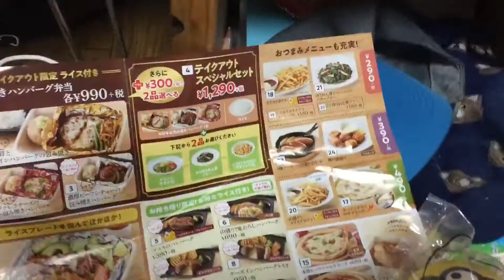2020年8月のお気に入りのリスト⑵ Part ⑺/⑼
タイトル ：2020年8月のお気に入りのリスト⑵ Part
⑺/⑼
日付：２０２０／８／７／金曜日
Date : 2020/8/7/Friday “7 August 2020”
今日の日付：２０２０／８／１５／土曜日
Today Date : 2020/8/15/Saturday “15 August 2020”
現在573個目で数788個目と全804個目のビデオ

ここからは8月だ。夏になってもコロナウイルスは治ってないぞ。
2020年8月8日(土曜日)から2020年8月16日(日曜日)まではお盆の夏休みです。